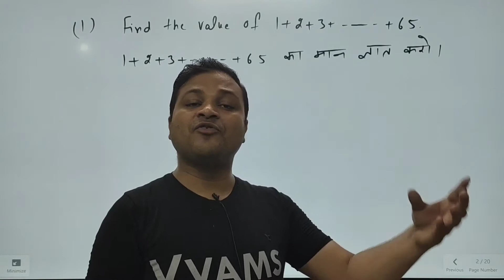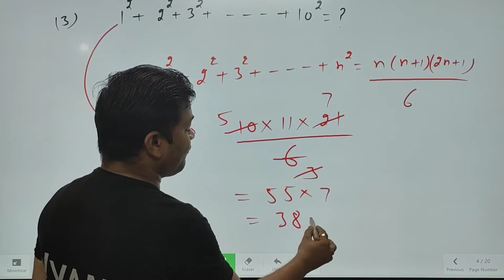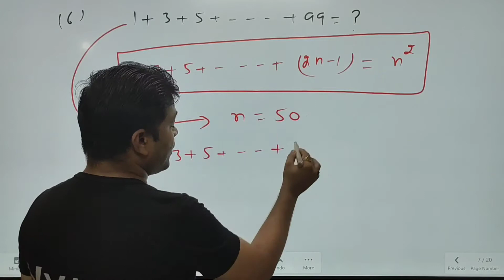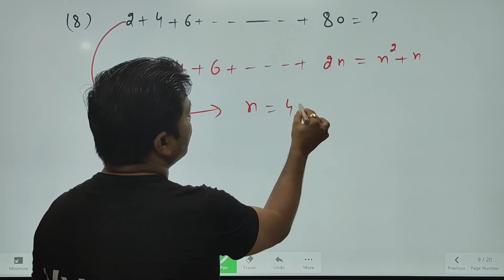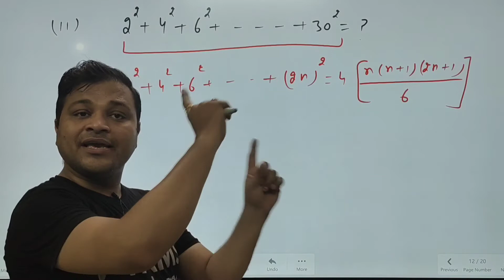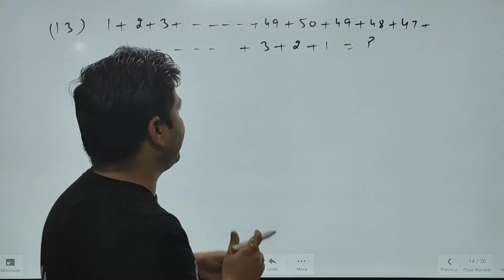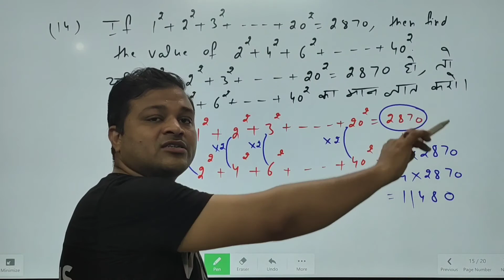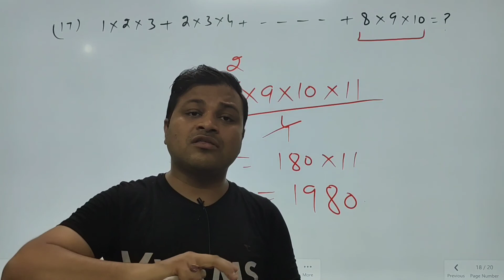Sum of Series || Part 1 ||SSC/CDS/BANK/RAILWAY|| Best Way to Solve🔥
Hello Students,
Our channel has started to upload videos related to all competitive exams like SSC/CDS/BANK/RAILWAYS etc.
We have tried to teach u in our best possible way😃.
In this video I teach u how to calculate sum of series in a best possible way.🔥